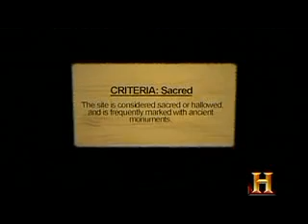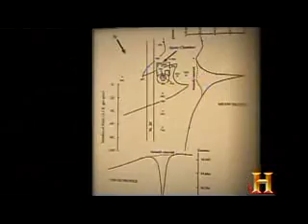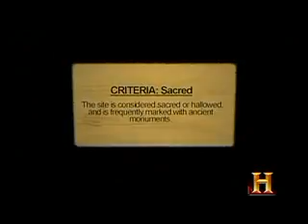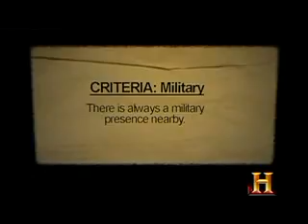HST-UFO Hunters-UFO Vortexes-3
HST-UFO Hunters-UFO Vortexes